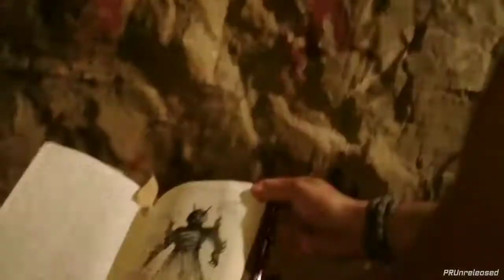Power Rangers Dino Charge - Opening SFX and Voices (with/Pokémon theme song)